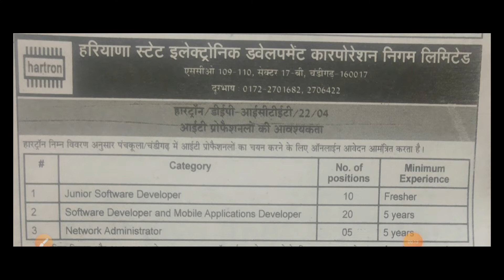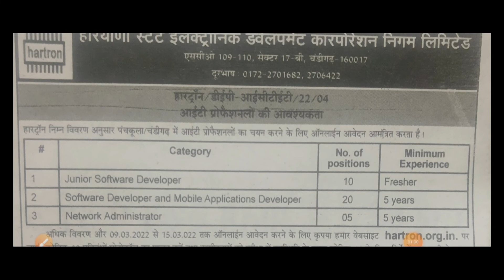Chandigarh/Panchkula Recruitment 2022, Sarkari Naukri 2022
All Chandigarh/Panchkula Recruitment for IT professionals can apply

Address. हरियाणा स्टेट इलेक्ट्रॉनिक डिवेलपमेंट
                  कारपोरेशन निगम लिमिटेड
                  एससीओ. No.109-110 Sector -17 B
                  चंडीगढ़